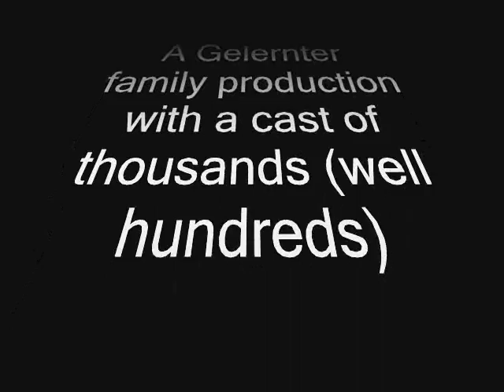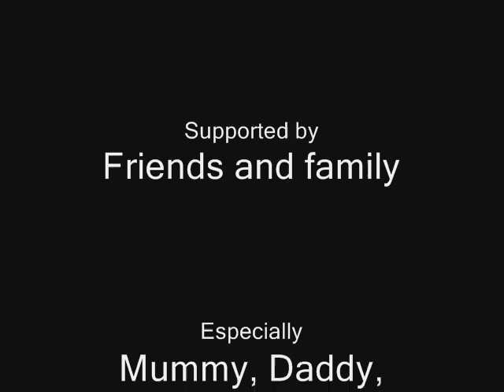Theo Barmitzvah 0001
Theo's Barmitzvah